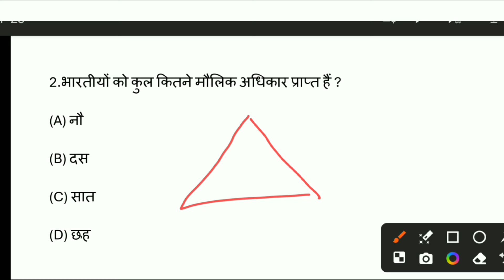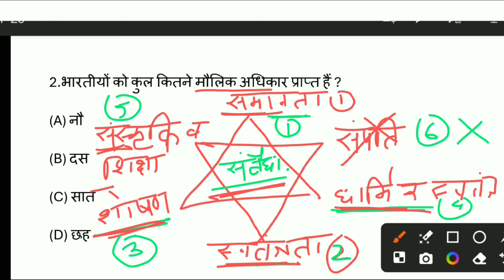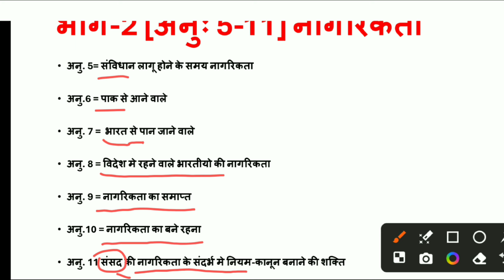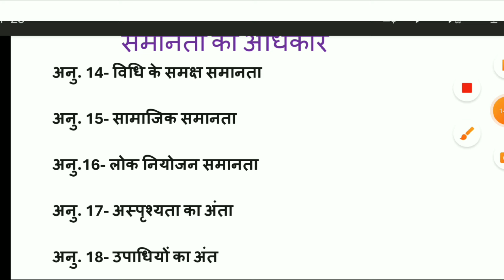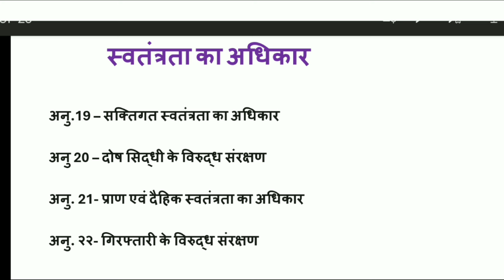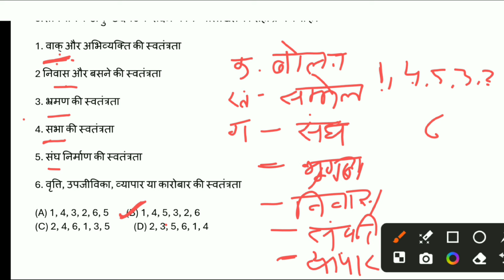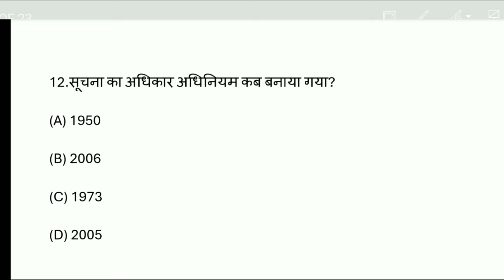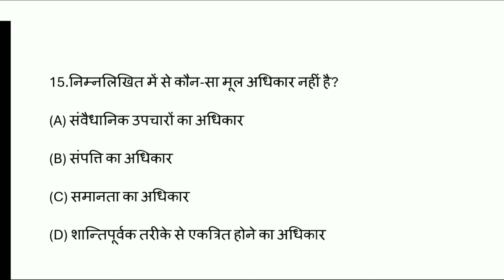Cg Police Bharti Class 2024 | How To Class Cg Police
भारतीय संविधान Class 3

💥💫Free classes, Free PDF all Notes💫💥

        🙏🔥Welcome to Cg Study Zone🔥🙏

Join telegram channel download pdf free

cgpsc
psc
vypam
ssc
Currentaffaire
cgvypam
ADEO
Patwari
CGPolice
प्रयोगशालापरिचारक
railway
शिक्षकभर्ती

भारतीय संविधान
भारतीय संविधान के 22 भाग
भारतीय संविधान में अधिकार
भारतीय संविधान gk
भारतीय संविधान सभा
भारतीय संविधान के बारे में
भारतीय संविधान के अनुच्छेद
भारतीय संविधान की विशेषताएं
संविधान
भारतीय संविधान की प्रस्तावना
भारतीय संविधान और राजव्यस्था
भारतीय संविधान की प्रस्तावना लिखिए
भारतीय राजव्यवस्था एवं संविधान
भारत का संविधान बनाने समय
भारतीय संविधान की ऐतिहासिक पृष्ठभूमि
cg police Test Series
chhattisgarh police exam syllabus
chhattisgarh police exam
chhattisgarh police exam paper
chhattisgarh police exam kab ha
chhattisgarh police exam ki taiyari
chhattisgarh police exam kaise hota hai
chhattisgarh police exam date
cgpolicebhartifreeclasses
cgpoliceonlinefreeclasses
cgpolicebhartifreeonlineclasses
cg police bharti classes 2024
cg police bharti class 2024
cg police bharti classes
cg police bharti free classes
cg police online free classes
cg police bharti free online classes
cg online police bharti class
cg online classes
cg police classes free
cg jila police bharti free classes
cg jila police online free classes
cg jila police bharti class 2024
police bharti free classes
cg online free classes
छत्तीसगढ़ पुलिस भर्ती क्लास
छत्तीसगढ़ पुलिस भर्ती निशुल्क क्लास
छत्तीसगढ़ पुलिस निशुल्क क्लास
छत्तीसगढ़ जिला पुलिस भर्ती क्लास
छत्तीसगढ़ जिला पुलिस भर्ती निशुल्क क्लास
छत्तीसगढ़ कंसटेबल भर्ती क्लास
छत्तीसगढ़ जिला कंसटेबल भर्ती क्लास

cgpolicebharticlass
CGPOLICEBHARTICLASS
HowToClassCgPolice
howtoclasscgpolice
CGGovtJobs, eductionगढ,

cg police bharti online classes 2023
Cg police constable bharti 2023 online form kaise bhare
cg police constable bharti 2024 online form kaise bhare
cg police constable bharti 2023 apply online notification
cg constable bharti 2024
cg constable ki taiyari kaise kare
cg constable syllabus
cg constable physical
cg constable form kaise bhare
cg constable bharti 2023 form kaise bhare
cg constable bharti 2023 syllabus
cg constable bharti 2024 syllabus
Cg Constable cut
cg constable cut off
cg police constable cut off 2018
cg police constable cut off 2023
cg police constable physical cut off
cg police bharti ki taiyari kaise kare
cg police bharti ki last date kab hai
Cg police bharti ki puri jankari
cg police bharti ki taiyari
cg police bharti ki jankari
cg police bharti ki taiyari kaise karen
chhattisgarh police bharti ki jankari
chhattisgarh police bharti ki last date kab tak hai
chhattisgarh police bharti ki last date
cg police ki bharti kab aaegi
cg police bharti 2024 ki taiyari kaise kare
cg police bharti 2023 ki taiyari kaise kare
cg police bharti physical ki taiyari kaise kare
cg police bharti 2023 ki taiyari
cg police bharti live
cg police bharti live class
cg police bharti 2023 live class
hostel warden ki taiyari kaise kare 2023
hostel warden ki taiyari kaise kare 2024
 hostel warden ki taiyari kaise karen
hostel warden 2023 ki taiyari kaise karen
hostel warden exam ki taiyari kaise kare 2024
hostel warden pariksha ki taiyari kaise karen
cg hostel warden ki taiyari kaise kare 2023
cg hostel warden ki taiyari kaise kare 2024
 hostel warden exam ki taiyari kaise kare
hostel warden ka online class
hostel warden ki online classes
hostel warden ke liye online classes
How To Apply Cg Police Online Form 2024 || Cg Police Bharti 2024 Online Form Kaise bhareHow To Apply Cg Police Online Form 2024
How To Apply Cg Police Online Form Kaise bhare
How To Apply Cg Contebal Bharti Online Form
Cg police bharti 2024 online form kaise bare
cg police bharti 2024 how to apply
Cg police bharti 2024 online apply
Cg police form kaise bhare 2023
Cg police bharti 2024 New update
Cg police form kaise bhare 2024
Cg police physical Test
Cg police bharti 2024 physical Test details
Cg police ke liye best book
Cg police ke liye kya kya karne padta hai
Cg police ke kya padhe
Cg police exam deta kab hai
cgpoliceonlinefreeclass
cgpolicebhartifreeonlineclass
armyloverfitness#cgpolicebharti2024
cgpoliceconstable
cgpolicebhartinewupdate
cgpolicebhartinewupdate2024
cgpolicebharti2023newupdate cgpolicebhati2024
cgconstable2024newupdate
chhattisgarhagpolicebharti2024
chhattisgarh ki rashtriya uddhyan chhattisgarh ki